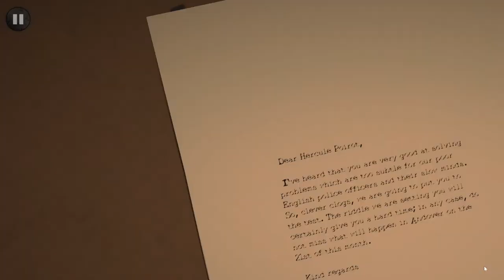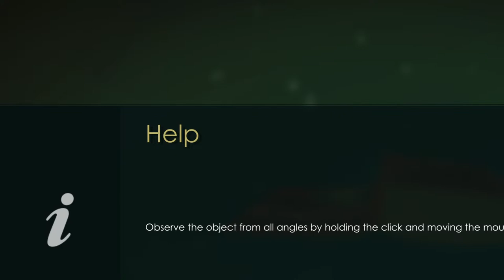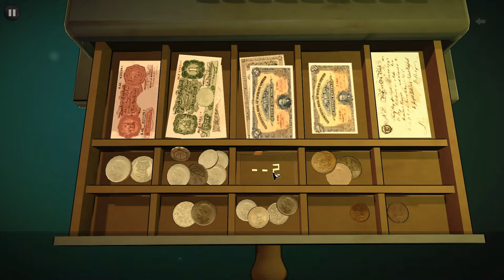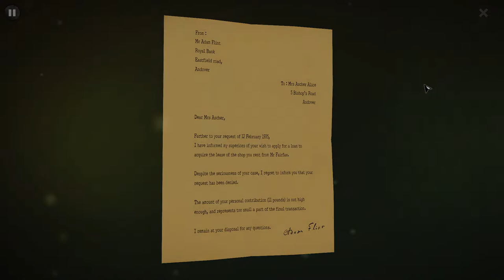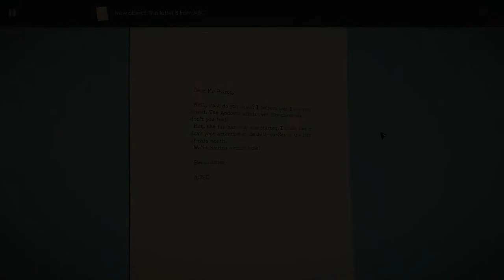Fel’s Failings - Simple as ABC - Session 1 - Andover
Exploring Agatha Christie - The ABC Murders, developed by Artefacts Studio, an interactive mystery game based on Agatha Christie's 1936 murder mystery novel of the same name.
I have both read the book and watched the David Suchet Poirot episode based on the book.
Apparently there was also a mini series done in 2018 by the BBC on this particular story.